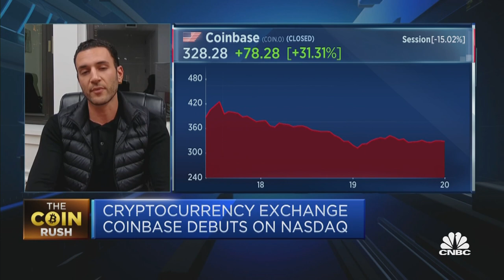Why Coinbase's Nasdaq debut is an important moment for cryptocurrencies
Coinbase's public listing is a "legitimizing agent" for the crytpocurrency industry, says Michael Bucella, partner at BlockTower.